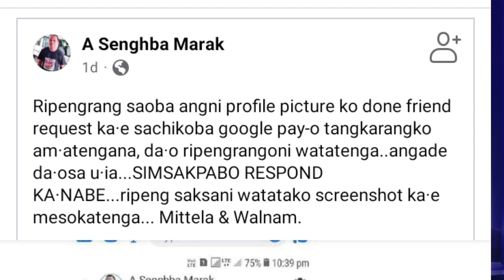Rev Alpha Sengbha Ni bimingo Fake Account kulie Tangka Dabienga Simsakbo,,